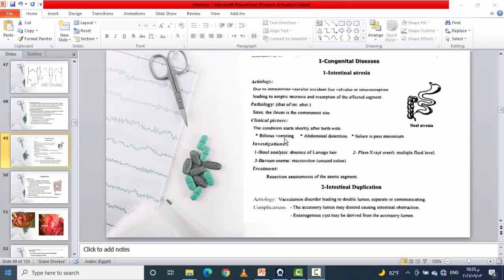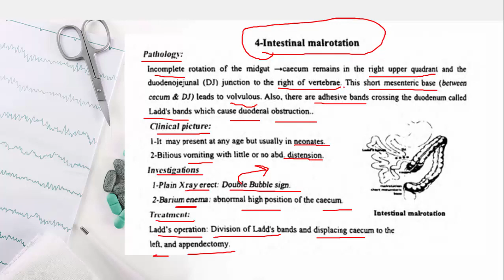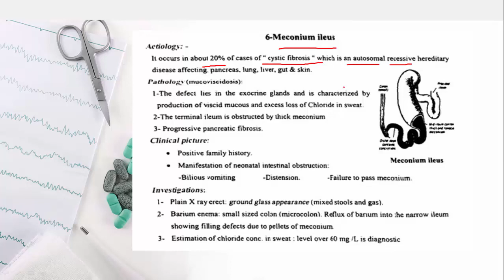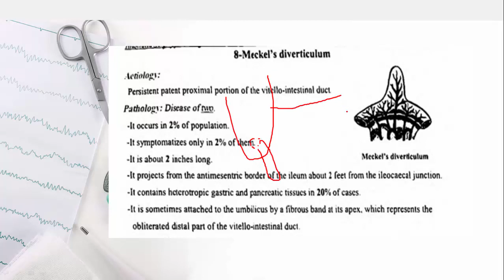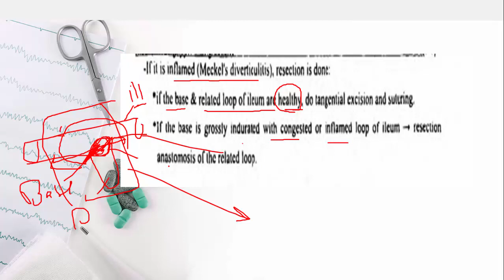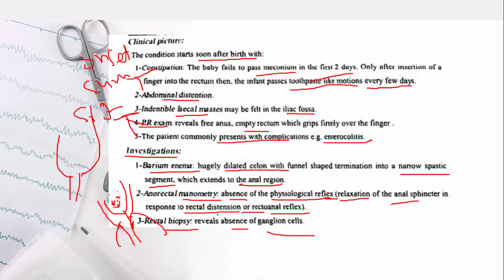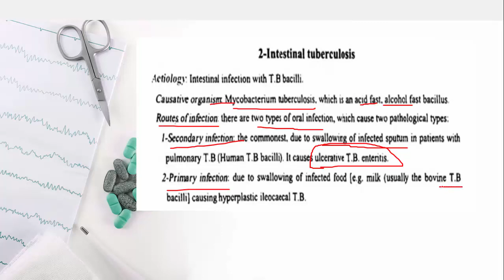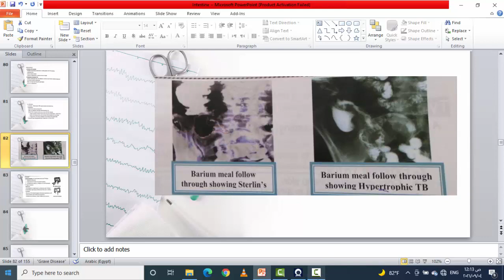Intestine 3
congenital diseases
intestinal TB